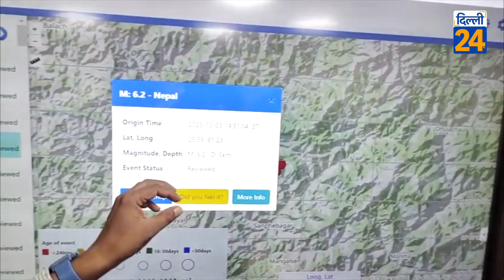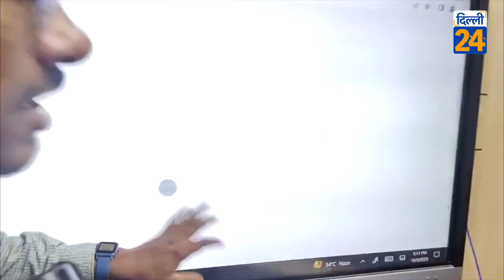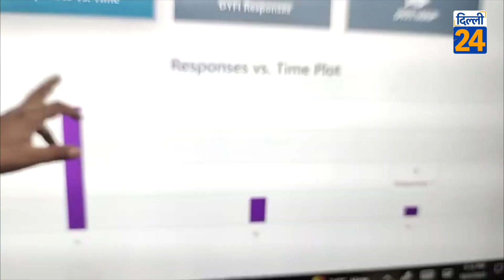Delhi-NCR में भूकंप की कहानी..वैज्ञानिक की जुबानी...|Dilli24